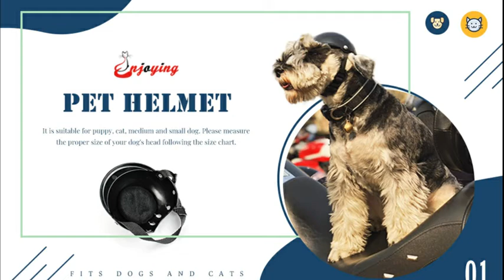Enjoying Pet Helmet Motorcycle Dog Helmet Bike Cat Hat Riding Doggie Cap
Enjoying Pet Helmet Motorcycle Dog Helmet Doggie Helmet for Bike Cat Hat Riding Puppy Helmet
♥ Safe & Reliable: Enjoying dog helmet made of high-quality ABS material, adjustable chin strap, and inner soft sponge mat.
♥ Hero Helmet: Suitable for small dogs, cats. Black is full of infinite charm, wearing this cool pet helmet, pets will get more protective when walking, bike, motorcycle riding.
♥ DIY Making: This smooth dog helmet allows you to put the Cool or Cute stickers, Hero stickers, Halloween or Christmas Stickers on it. Pets will get more adorable to the public at Halloween, New Year party, great for a Halloween costume.
♥ Size Analysis: Strap length(included helmet) 11.5-14 inch, Diameter 3.5 inch, Circumference 12.3 inch.
♥ Reminder: Measure the proper size of your dog's head and chin following the size analysis before purchase.
Amazon